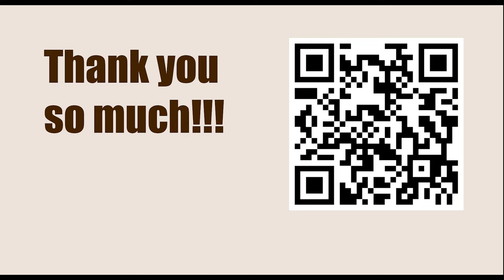Surprise! Surprise! || Petrosian vs Pachman, Bled 1961 || IRVING CHERNEV